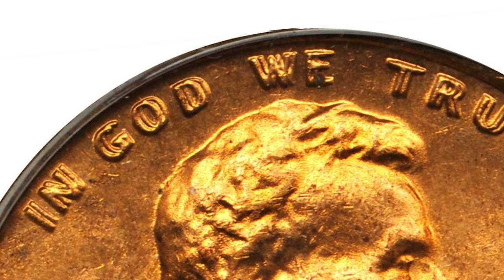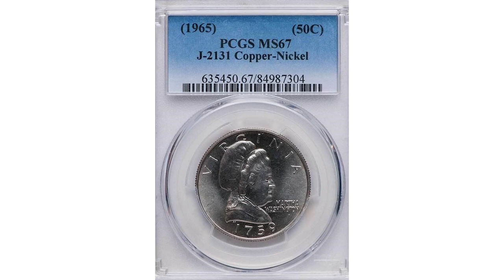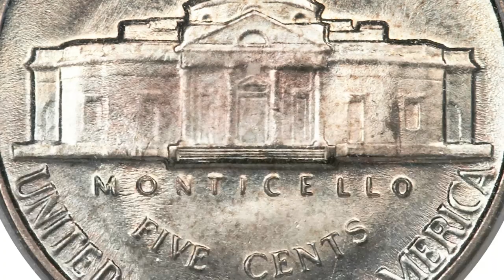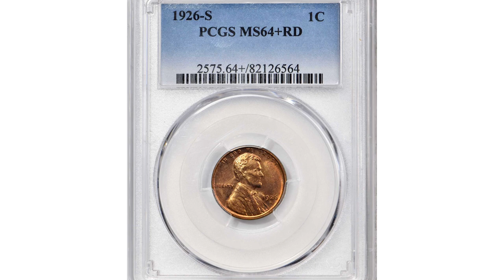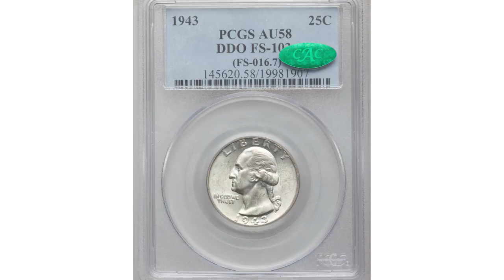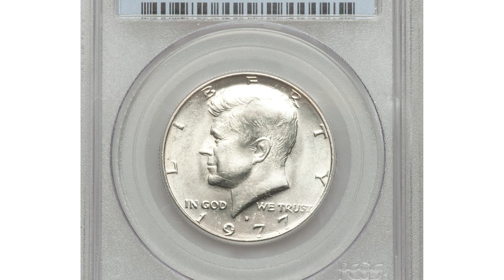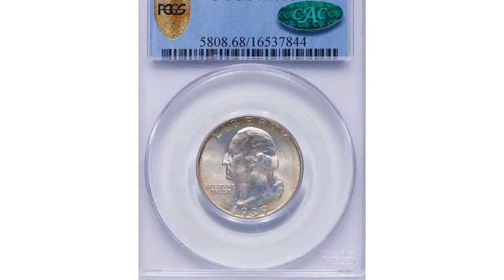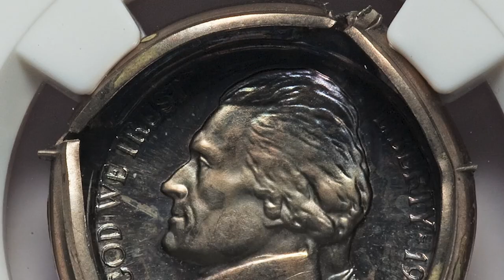11 ULTRA RARE US Coins WORTH A LOT of MONEY! Coins Worth Money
Learn how owning 11 rare coins can change your life! Discover the value and history behind these unique coins and start your own coin collection today.